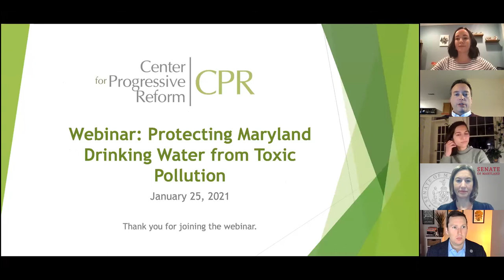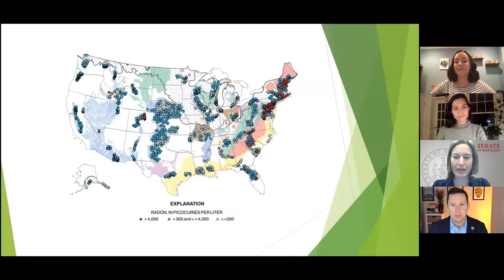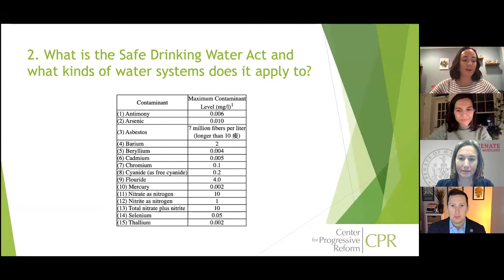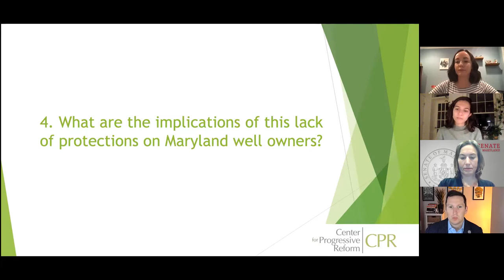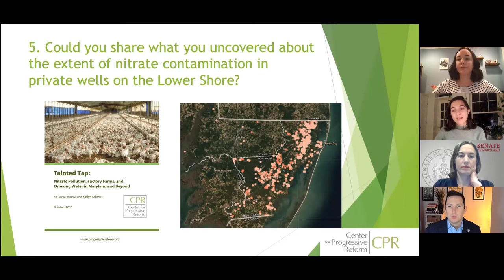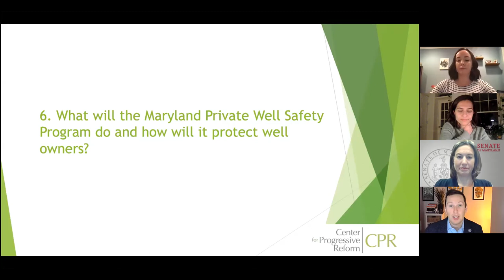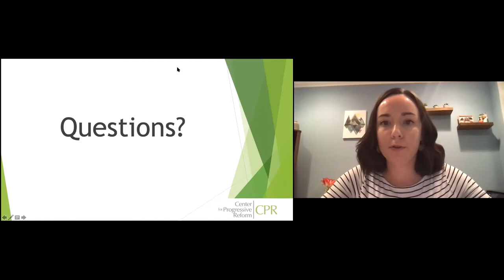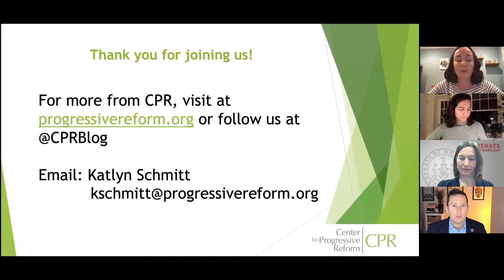Webinar: Protecting Maryland Drinking Water from Toxic Pollution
Dangerous nitrate pollution has contaminated private drinking water wells and public water utilities in several regions across the United States, posing a significant threat to people's health. A recent Center for Progressive Reform (CPR) report indicates that this problem has reached Maryland's Lower Eastern Shore, an agricultural area that's home to hundreds of concentrated animal feeding operations (CAFOs) that house millions of chickens. Roughly 2 million Marylanders rely on well water as their primary drinking source. Private well owners are expected to take the safety of their drinking water into their own hands, but many believe their well water is safe to drink, do not know they should test annually, or cannot afford the cost of testing.

On January 25, webinar attendees heard from state legislators and an environmental health expert who are supporting legislative measures to provide greater protections for Maryland families who drink well water.

The panelists:

State Sen. Katie Fry Hester (D-Carroll and Howard counties) is a strong advocate for measures to protect drinking water, and she sits on the Senate Education, Health, and Environmental Affairs Committee.

Del. Vaughn Stewart (D-Montgomery County) is the lead sponsor of legislation to create a well water safety program and sits on the House Environment and Transportation Committee.

Darya Minovi, MPH, is a CPR Policy Analyst and public health advocate passionate about environmental justice, health, and policy.

CPR Policy Analyst Katlyn Schmitt moderated the discussion.

More resources:

CPR report, Tainted Tap: Nitrate Pollution, Factory Farms, and Drinking Water in Maryland and Beyond,